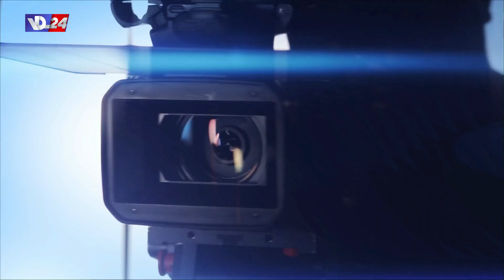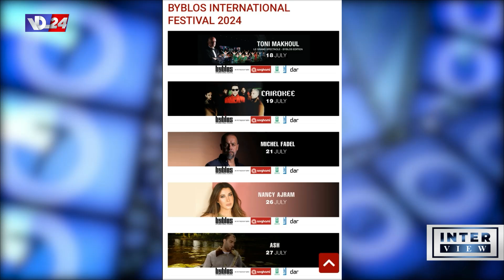إطلاق مهرجانات بيبلوس الدولية للعام 2024 مع المحامي رفاييل صفير في إنترفيو